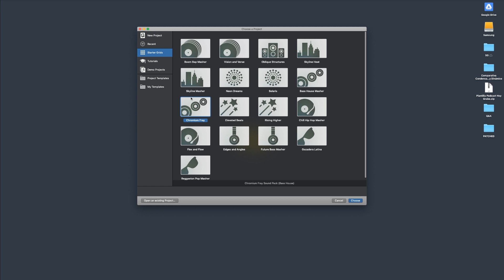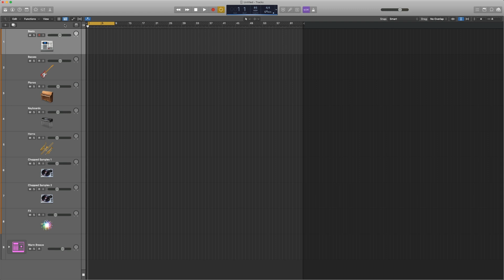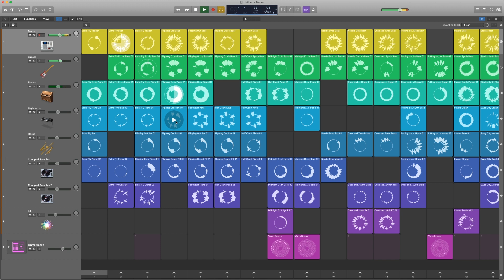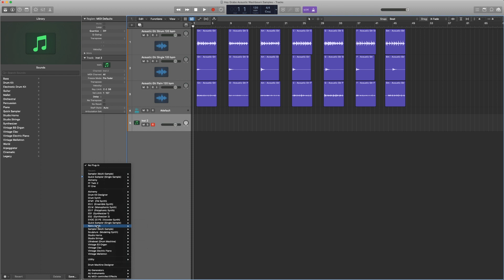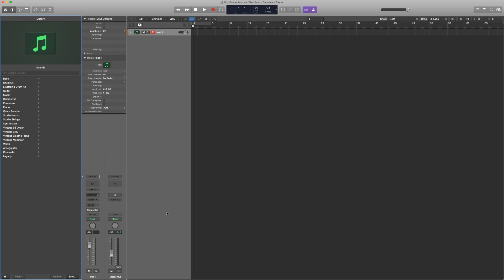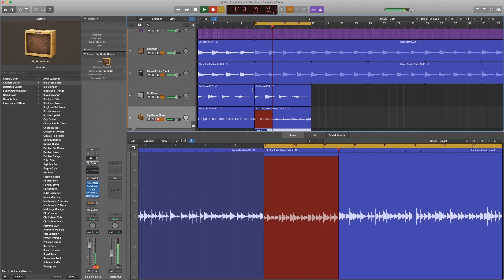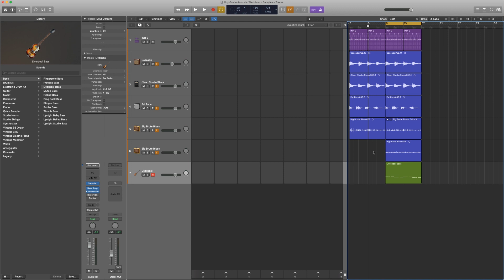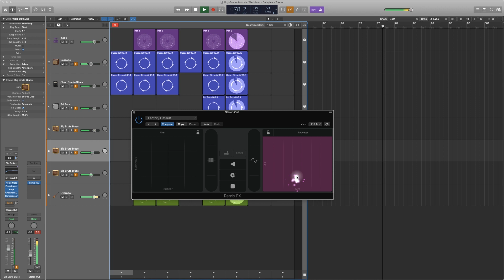LOGIC PRO X 10.5 | NOVEDADES más importantes | Creando música (LIVE LOOPS Y SAMPLER)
Logic Pro X se ha actualizado a la versión 10.5. Esta nueva actualización trae un montón de novedades. En este tutorial te enseño las más importantes a la vez que creo una pequeña canción con live loops y sampler.